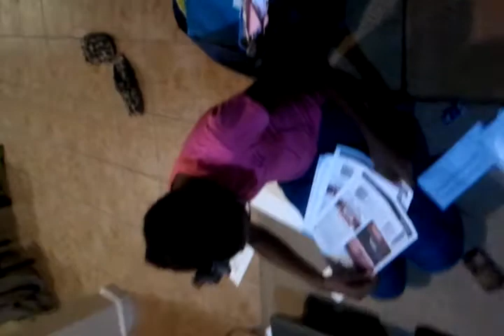Kionnie finds out she going to see